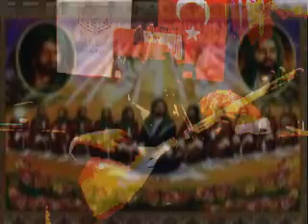YALÇIN POLAT Derdim çoktur hangisine yanayım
Yine tazelendi yürek yaresi   Ben bu derde nerden derman bulayım   Meğer dost elinde imiş çaresi